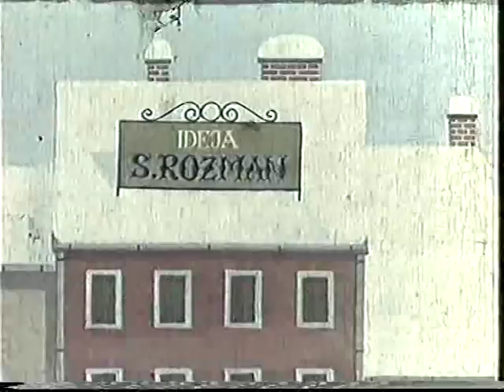Miki Muster - Zimska zgodba (1962)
Risanka Zimska zgodba govori o Vrabcu, vernemu prijatelju Sneženega moža, ki ga preganja črni maček. S pomočjo Snežaka vrabec pretenta in kaznuje mačka.